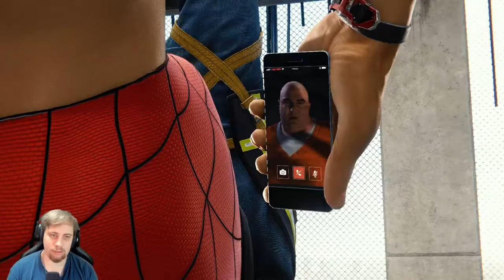You only get one chance with this outfit Episode 3 - Marvel's Spider-Man Remastered